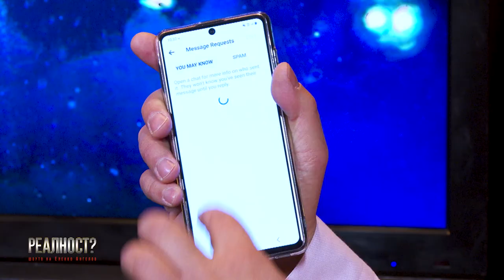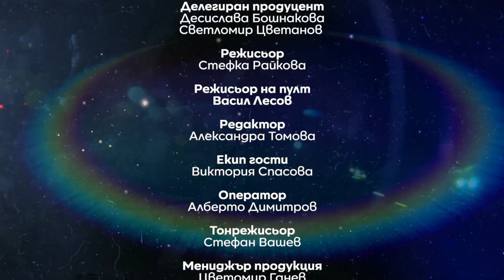Жоро Френски и красивите жени - Реалност? с Еленко Ангелов (Еп. 14)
За жените, безкрайните забавления, за Тайланд…една нова Реалност! От къде идва Жоро Френски, какво е да си винаги с красиви жени, има ли завист в света на известните и защо приема Тайланд като втори дом? Всичко това само в „Реалност?“, по единствената здравна телевизия у нас, Code Health TV.